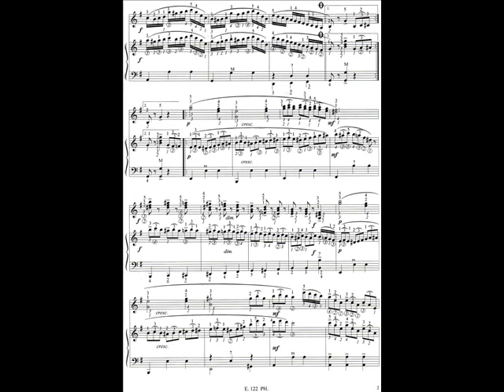VILLA PIGALLE (Duo Les Clochard).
By Arbik-Meldorf

Edizioni Musicali PHYSA, 3103-Caselle D'Altivole TV (Italy)